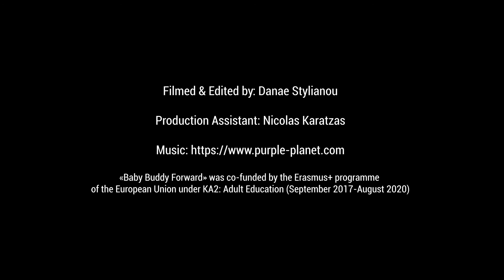069 ENG Two Mums with previous caesareans talk about recovering after natural birth